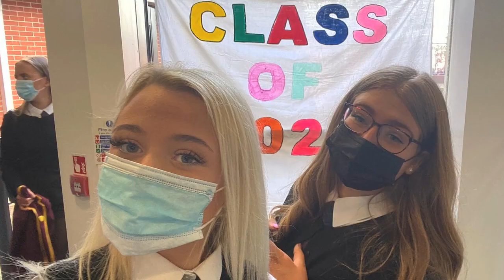Strathaven Academy Class of 2021